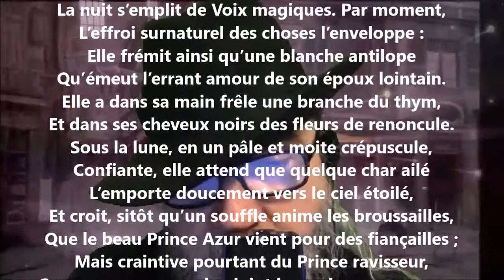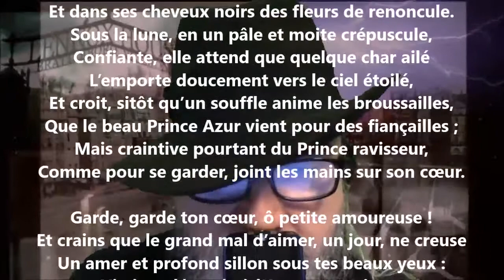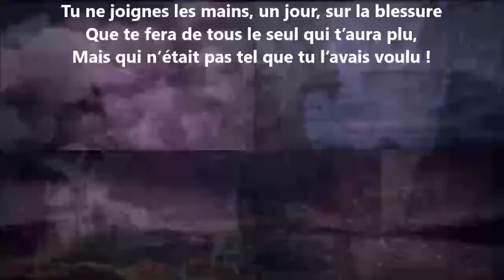Le prince Azur - Robert de Bonnières lu par Yvon Jean